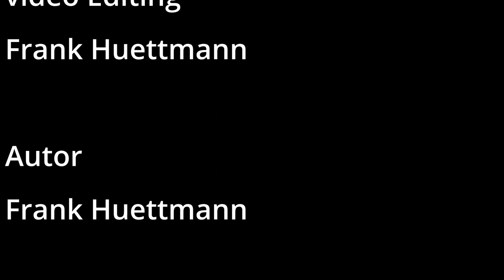rezept arme ritter kirschen mozzarella herzhaft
fgth_euKirschen und Mozzarella passt das?
Ja sehr gut, das schmeckt nach mehr.
Die Einkaufsliste und Rezept kommen hier.